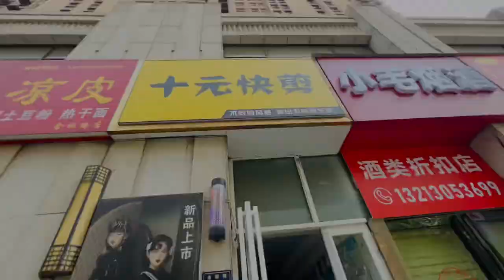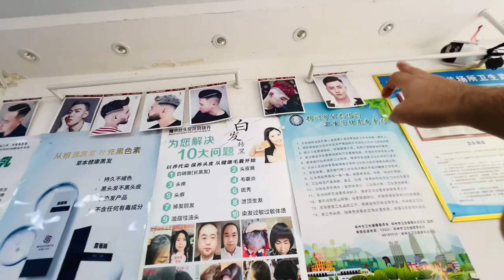Finally haircut karwa liya🥲 || new look😎 || Roam with Sohail vlog🇵🇰🇨🇳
In this china Vlog , finally i cut my hairs after the 7 months in china . I free very lightly now because my hairs was soo dense. Also i have done my house works and after we went for a night walk.